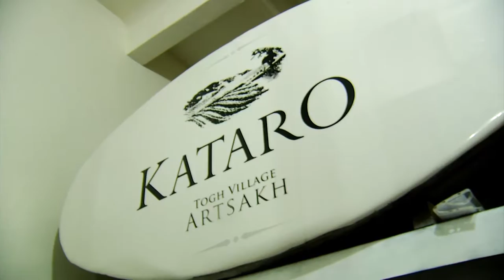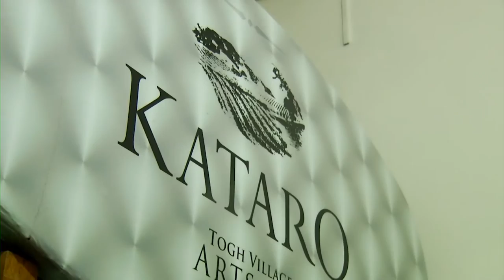Artsakh’s Own Wine Brand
In 2010, Ernest Avetisyan and his son, Gregory, established Kataro Winery in their native village of Togh, located in the Hadrut Region of Artsakh (Nagorno Karabakh Republic).

Using a unique local grape called Khendoghli, the winery produced 5,000 bottles in its initial year. Soon Kataro garnered significant recognition, including a coveted first prize at a prestigious competition in Armenia. As a result, the winery tripled its production in 2011, and has since continued to grow in stature, with exports to Europe and Russia — and soon the United States.

Today Kataro Winery is highly regarded locally and internationally alike, as Artsakh’s own wine brand, and one that’s sought-after by serious wine aficionados.